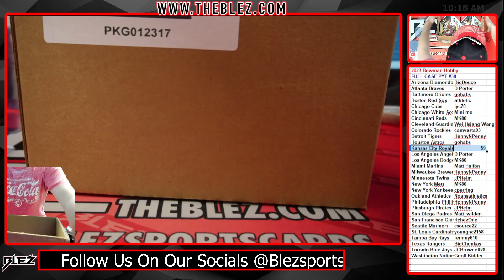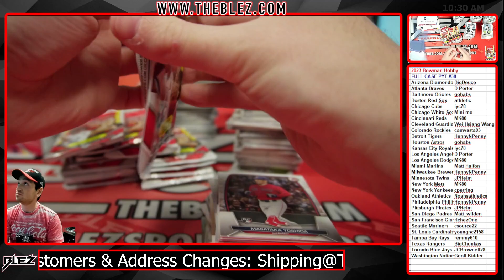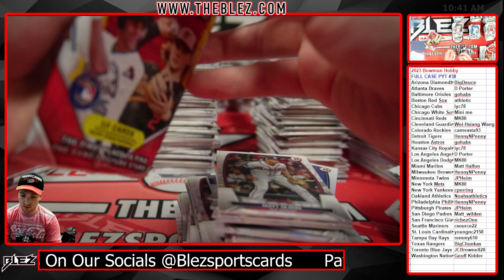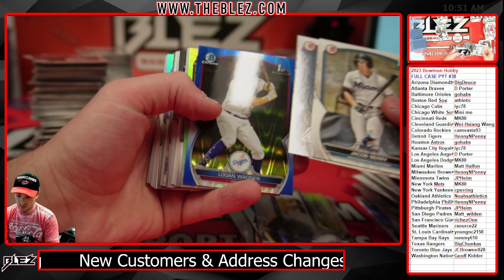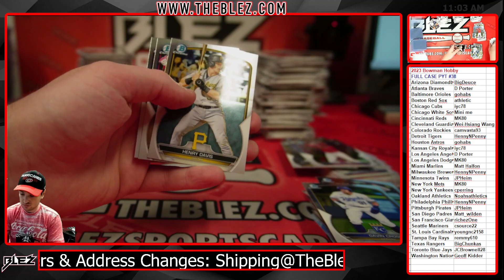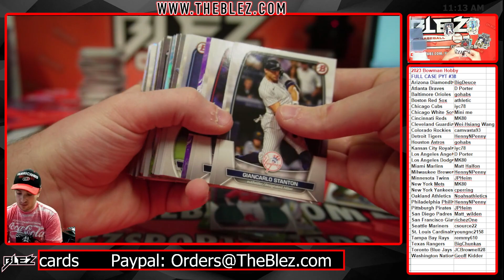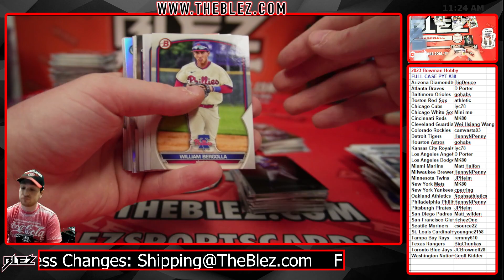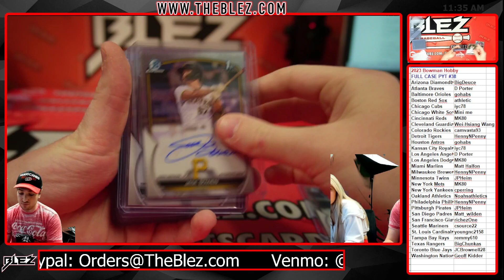2023 Bowman Hobby Case PYT #38